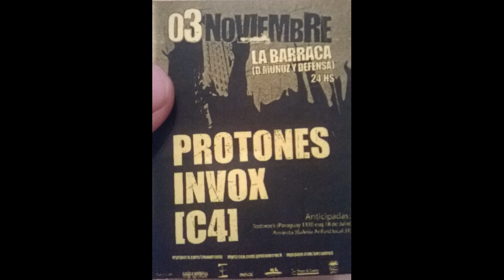PROTONES - FURIA - 2007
Uruguay Underunderground
LOS OCHENTEROS
METAL ALTERNATIVO

Formada en el mes de noviembre de 2004, sus solidas filas cuentan con la presencia de ex integrantes de importantes bandas del under montevideano como Metro, Gnomos y Space Invaders. La banda se apoya en pilares de bases potentes para construir buenas canciones que mezclan ritmos agresivos con armoniosas melodias. Sus integrantes son artistas de criterios muy amplios por lo que estan influenciados por muchisimos musicos contemporaneos y clasicos. Protones es una banda autentica y comprometida que toma muy en serio lo que hace, que deja todo en el escenario, que sabe que lo que hace es arte y lo hace para divertirse y divertir.

1 - SOL POLAR
2 - FURIA
3 - PEGA
4 - MUTAR
5 - OOBITA OBSENTA
6 - LAMINA ANIMAL MANI

BRUNO TORTORELLA - SINTETIZADOR - GUITARRA
JULIO GAZZO - GUITARRA
FABIAN BUENO - VOZ
DANIEL DELLARATTA - GUITARRA
MARCELO MONTEVERDE - GUITARRA
NICOLÁS GÜIDA - BAJO